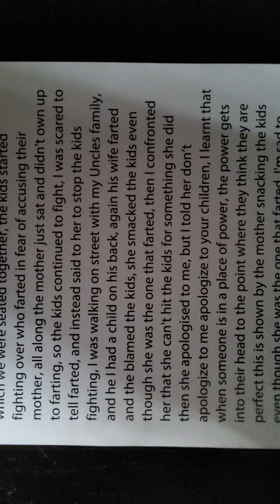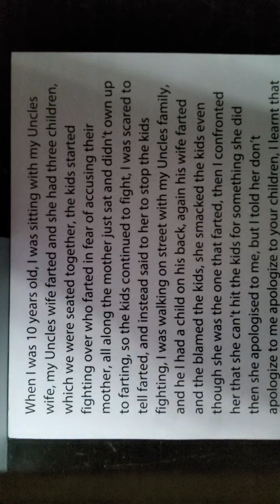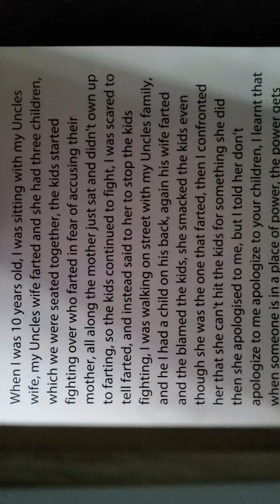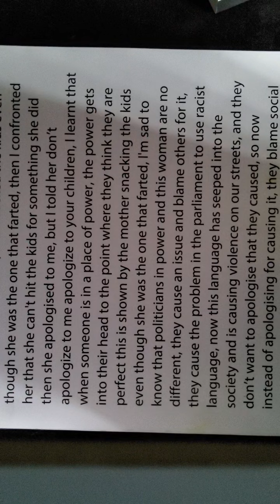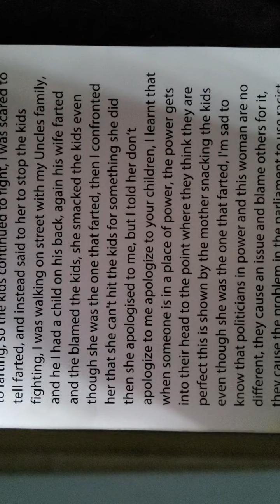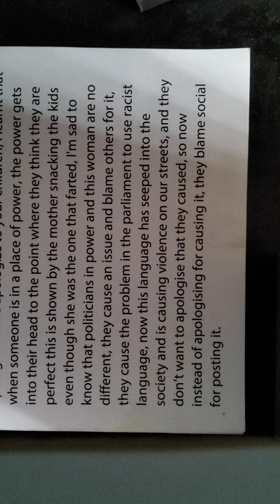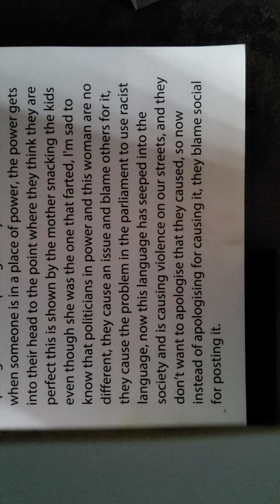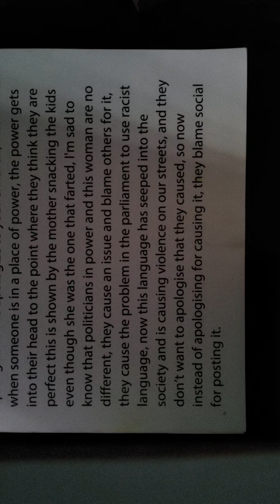This message videos for you dear prime minister Jecinda Ardern new Zealand and all the world politic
Deare all society the world this message videos for you. and Australia all society share with your politicians. Thanks

Please visit This pages womens rights and mens rights freedom choices Rights. the have more International different languages. 👇 rights are every important when we have Rights everything we be ok. Share Please Visit YouTube

This message videos for you dear prime minister Jecinda Ardern new Zealand and all the world politicIan's.
skifamunyanj message pages for all society womens rights and mens rights freedom choices Rights are very important when we have Rights everything we be ok.the have more different languages.
This message website for all society. This politicians the controlling your sax the have to stop.
visit this link website share the world all message with your family and friends